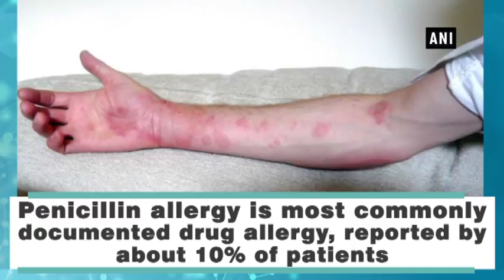Penicillin allergy could cause superbug infection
New Delhi, June 28 (ANI): Penicillin allergies can increase the risk of drug resistant superbug infections. The risk is largely due to the use of more 'broad spectrum' antibiotics as alternatives to penicillin, which may be fuelling the development of drug resistant bacteria. Penicillin allergy is the most commonly documented drug allergy, reported by about 10 per cent of patients. However, more than 90 per cent of patients with listed penicillin allergies can be safely treated with penicillin.